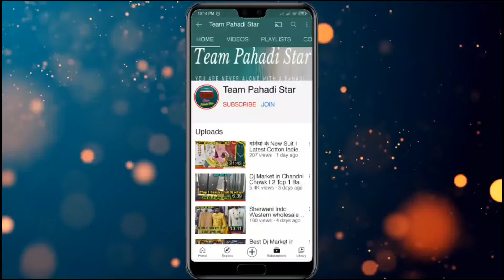Dj Amplifier 1600 Watt | Cheapest Dj Amplifier | Dj Maker | Dj Market in Delhi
Shop Name- Dj Maker audio
Address - Shop No. 572 Old Lajpat Rai market near Lal Quila metro station Gate No. - 2 Chandni Chowk Delhi-110006
Shop owner. Gaurav Jain

dj light
dj market delhi chandni chowk
dj market delhi price
chandni chowk dj market